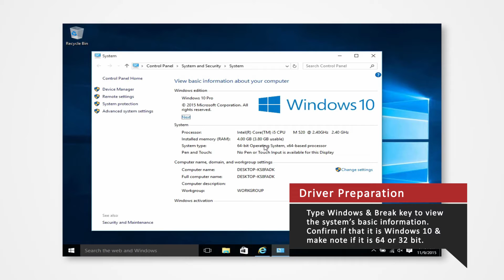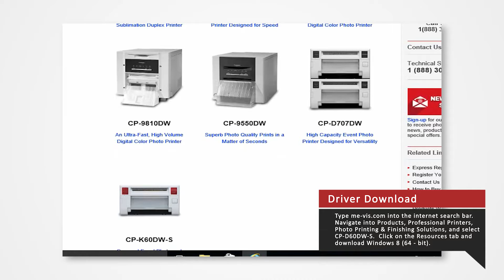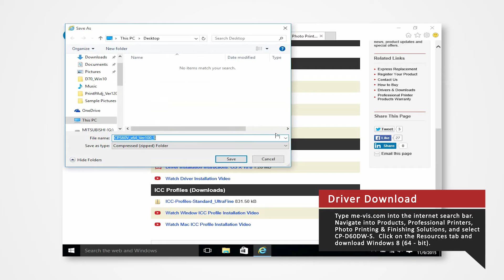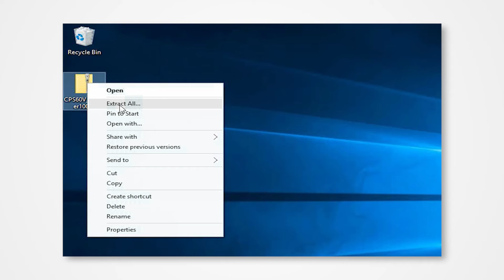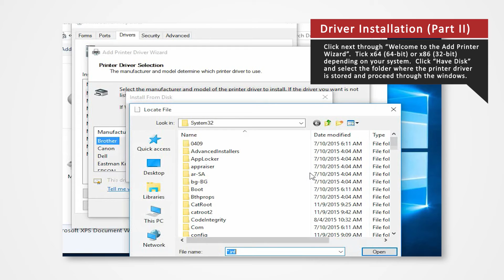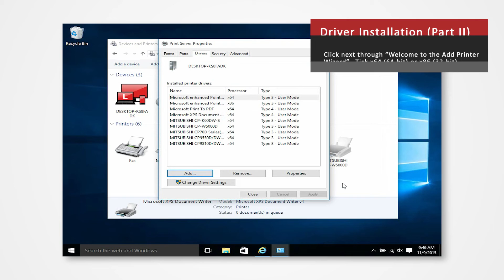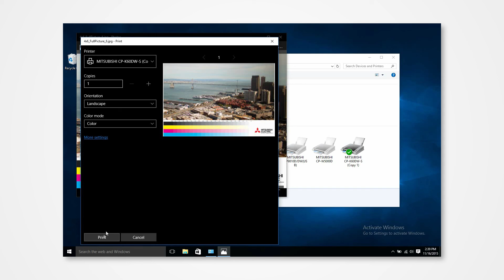CP-K60DW-S Driver Installation for Windows 10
Are you having trouble installing the Mitsubishi photo printer drivers on Windows 10?  We're here to bring you a video tutorial to help you with the installation!   The model we'll be exploring today is the K60.  If you need to just jump straight into disabling the signature driver enforcement, you can click the time signature below.

2:27 Disable Signature Driver Enforcement